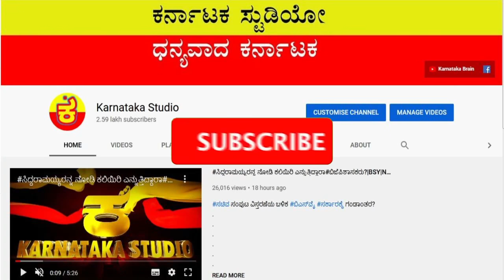ಒಂದಾಗಲೇಬೇಕಾಯ್ತಾ?|SIDDARAMAIAH |MODI|BSY |HDD| HDK |KARNATAKANEWS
2023ಕ್ಕೆ ಮೋದಿ 150 ಗೌಡ್ರು 74ರ ಗೇಮ್ ಆಡುತ್ತಾರಾ?